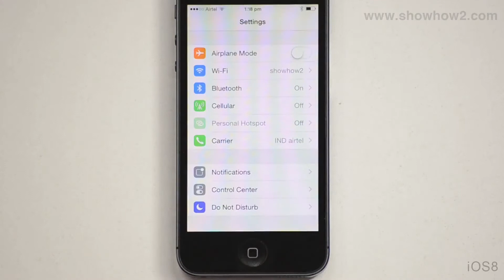iOS8 (iPhone) - How To Import Contacts From Google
shows you how to import contacts from google. It makes complex technologies easy to understand and products simple to use. Now Everything is Easy.  Connect with ShowHow2 Explore